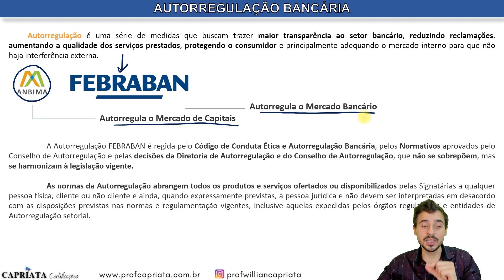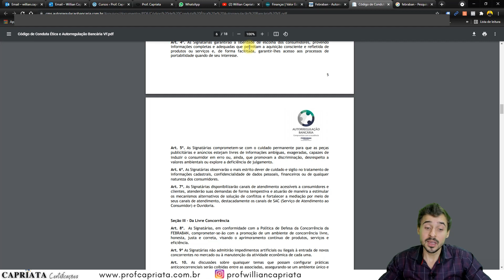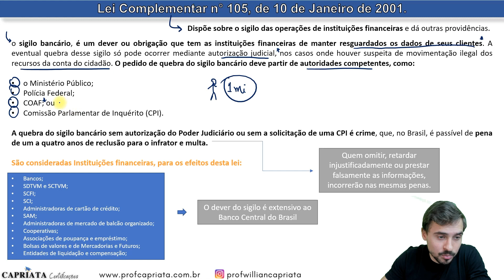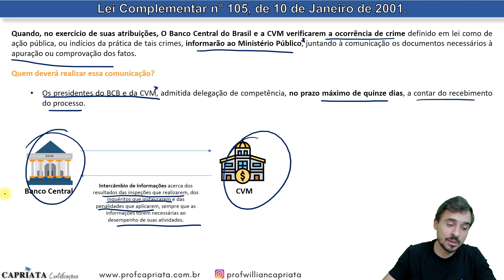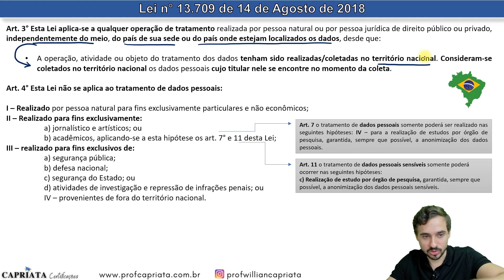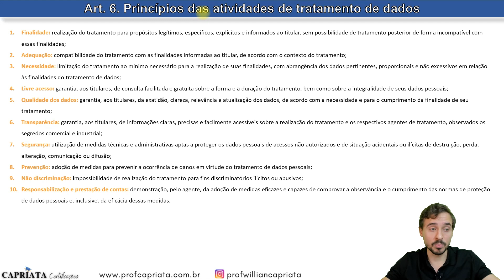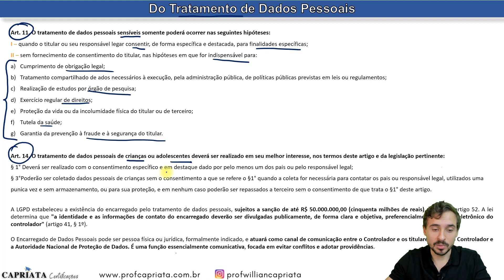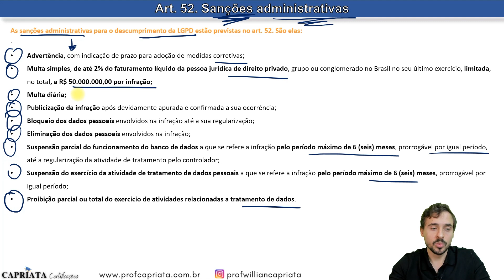Aula 11 - Autorregulação bancária, Sigilo Bancário e LGPD - BANRISUL 2023